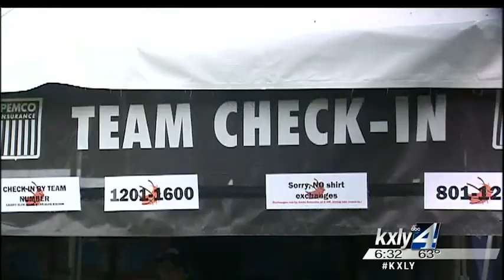ESPN coming to Hoopfest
Hoopfest is going to be getting some serious attention this year, as  ESPN has announced it will be broadcasting live from the event. KXLY4's Alex LeFriec reports.